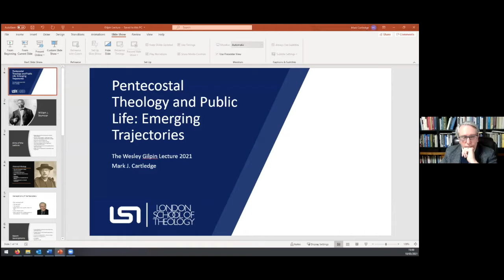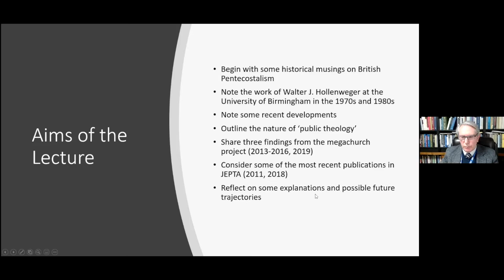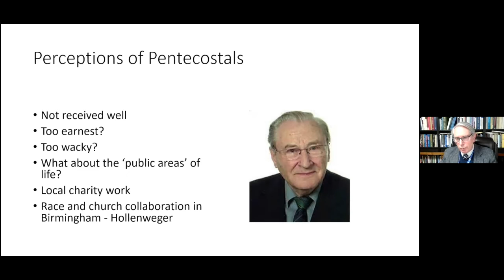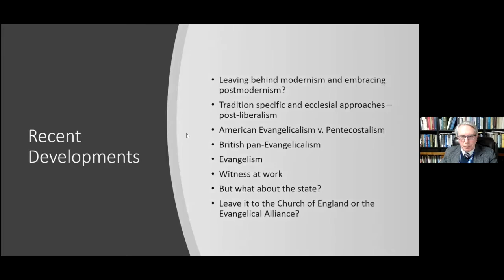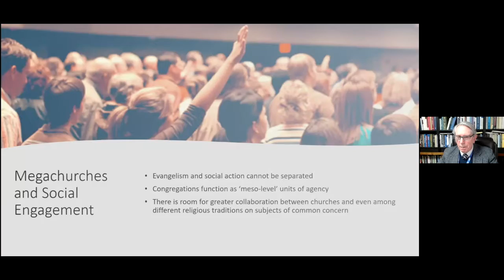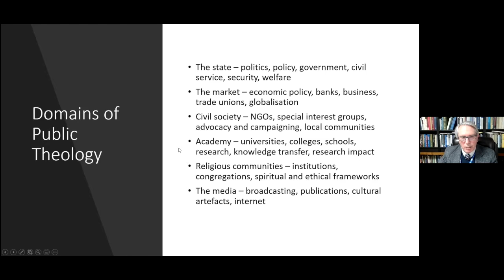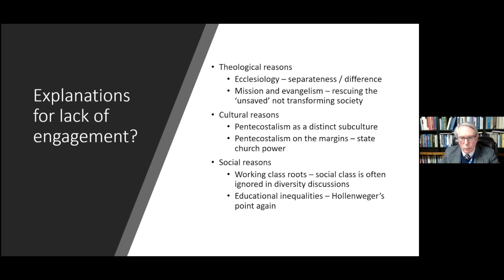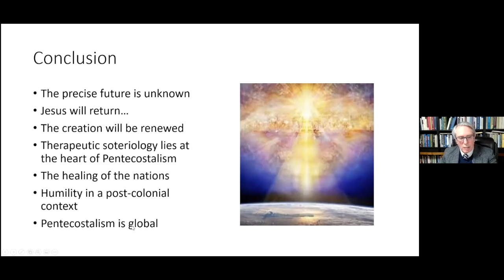Wesley Gilpin Lecture 2021 by Mark Cartledge on 'Pentecostal Theology and Public Life' (10/03/2021)